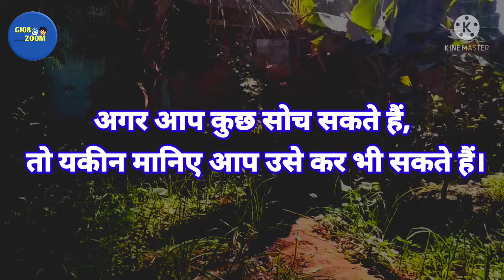MOST POPULAR MOTIVATIONAL VIDEOS 2022